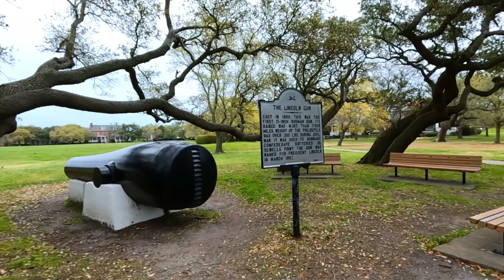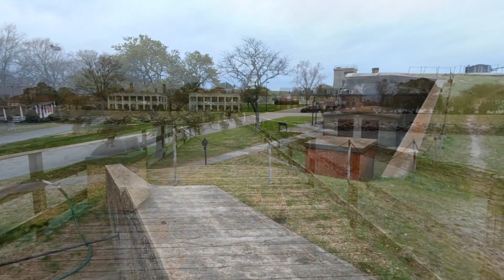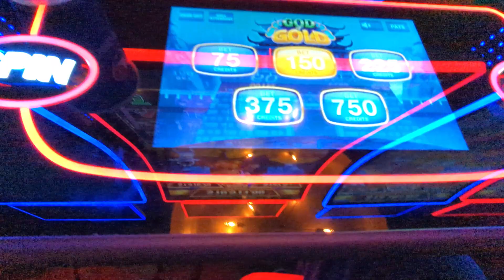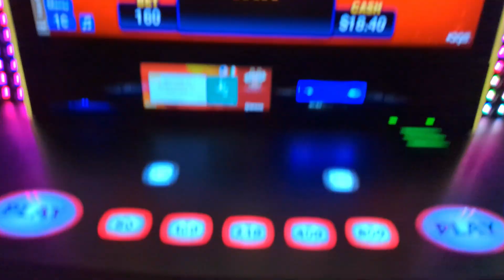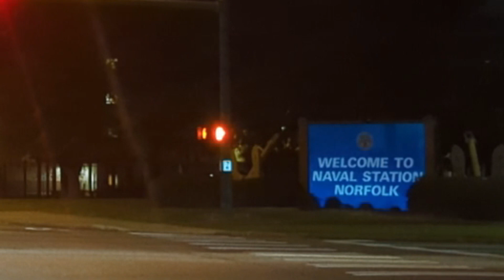미국여행: 성벽에 둘러쌓인 마을 방문기! 200년 문화유산! 버지니아 [미국 9-1]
안녕하세요 꿈꾸는 여행유튜버 쏠튜브입니다.
3월 버지니아 노폭 여행 유튜브의 첫번째 영상입니다.
뉴포트 뉴스/햄튼 이라는 지역에 있는 요새와 그 주변 부둣가, 카지노 등을 여행하고 왔습니다.

매물 검색 링크 ▼ (영문주의, 어메니티에 대포 미포함)

6:11 폐허로 인정되나요?
8:12 카지노 잠깐~

카메라: GoPro 10 & Google Pixel 7 Pro

카테고리: 여행/이벤트